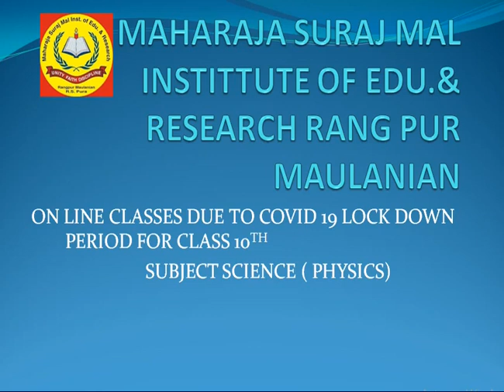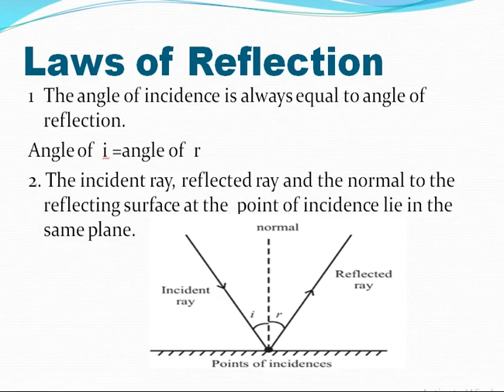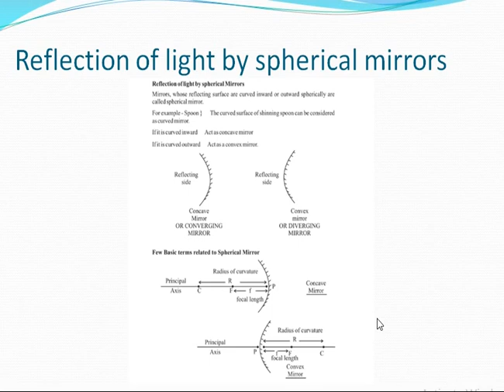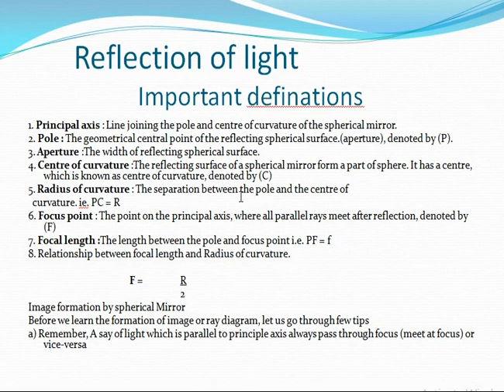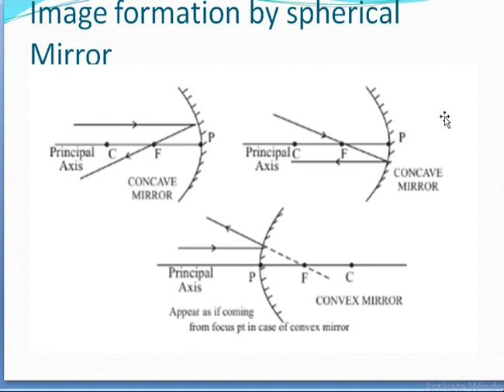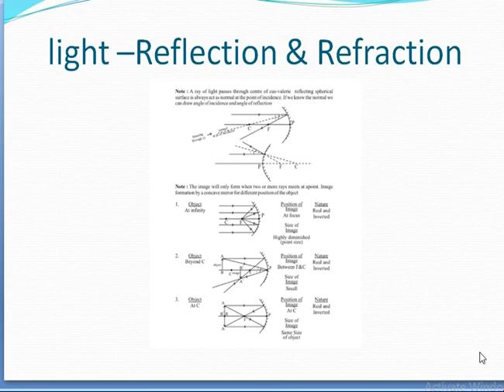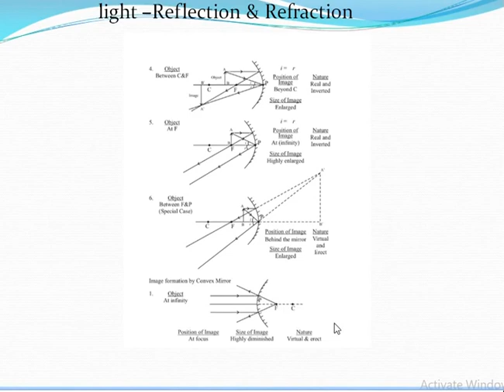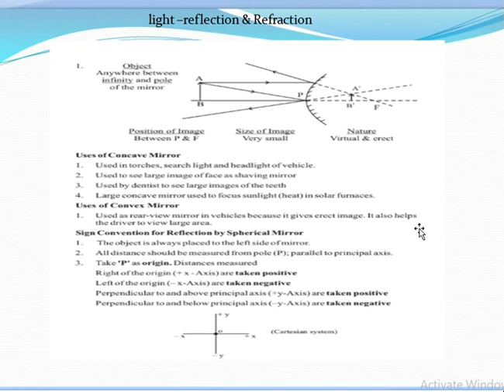light reflection part1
to give basic knowledge about reflection of light, Laws of reflection   spherical mirrors ,convex and concave mirror, their images formation and uses of concave and convex mirror etc